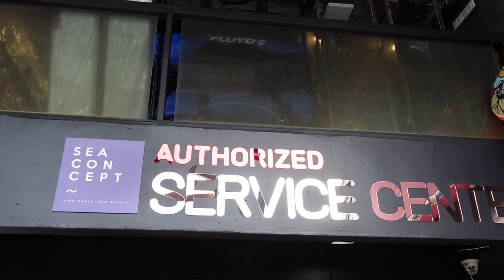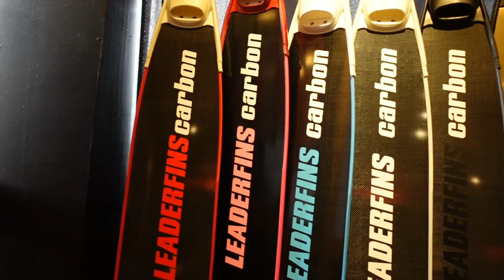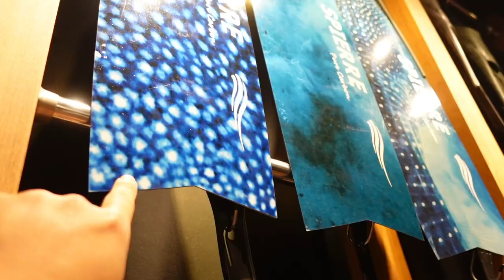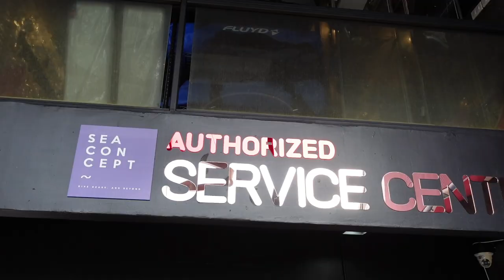ตีนกบคู่ละ 150,000 พาทัวร์ ร้าน Freedive กลางกรุงเทพ Sea Concept RCA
อยากได้อุปกรณ์ดำน้ำ ฟรีไดฟ์ ผมแนะนำร้านนี้เลย มีครบทุกอย่างจริงๆ ตั้งแต่หน้ากาก fins ทั้ง bi และ mono ไฟเบอร์ และ คาร์บอน 100%  ชุดดำน้ำผ้า Yamamoto ใครหาfins ไม่ได้ลายไม่ถูกใจ ใส่ไม่พอดี ลองมาที่นี่ดู
Sea Concept Store
ร้านมี2 สาขา แจ้งวัฒนะ และ RCA